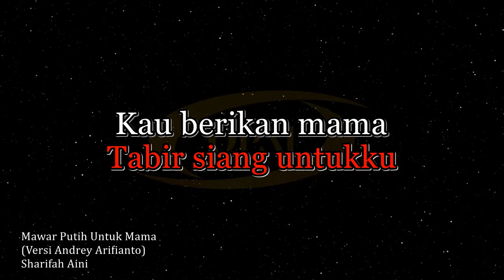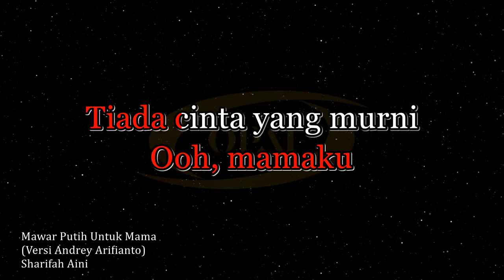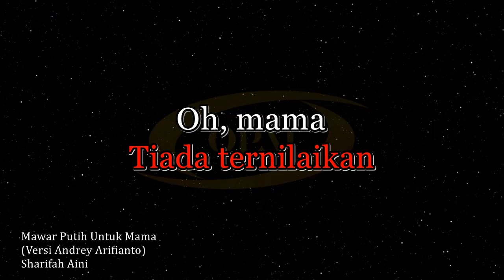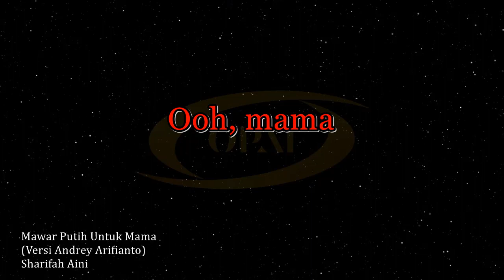Sharifah Aini - Mawar Putih Untuk Mama (Versi Andrey Arifianto) [Karaoke]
Karaoke lagu Mawar Putih Untuk Mama versi Andrey Arifianto.